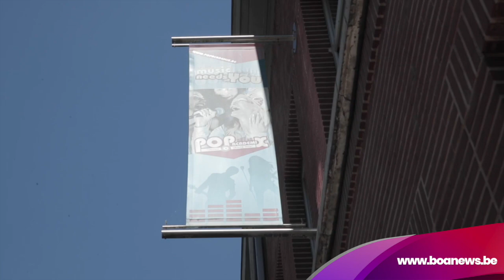Dit is Annie 2019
Gisteren vond in Zuiderkroon Antwerpen de fotoshoot plaats met Josefien Derijcke (12 jaar - Kalmthout) en Chaya Van Mol (12 jaar - Ittre), de 2 meisjes die afwisselend de rol van Annie zullen vertolken.Een hele belevenis voor de meisjes, die zelf nog maar sinds afgelopen zaterdag op de hoogte zijn van het feit dat ze de hoofdrol in de Vlaamse versie van ‘Annie, de Musical’ zullen vertolken.